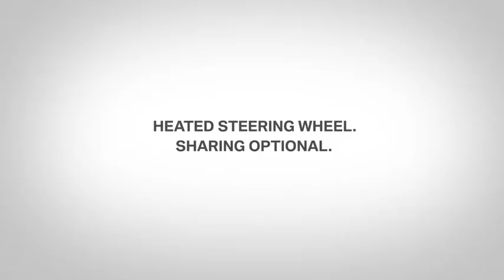BMW of Schererville's the Big Grab!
BMW of Schererville is a BMW Dealer Specializing in new and pre-owned BMW vehicles, parts, & service for the Northwest Indiana & Chicagoland areas! Come in today and enjoy 0.9% financing on most new and pre-owned models.